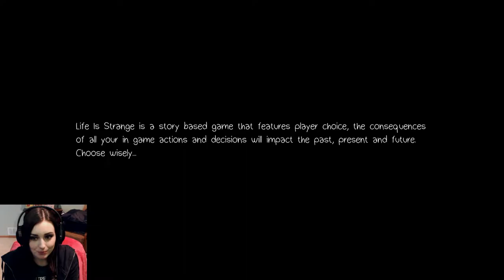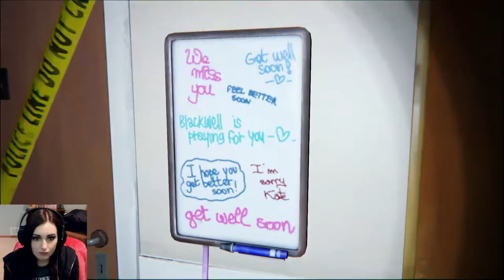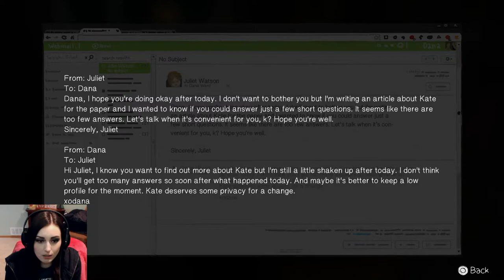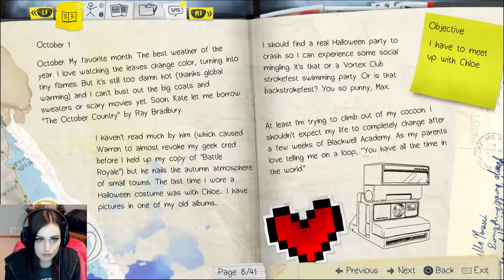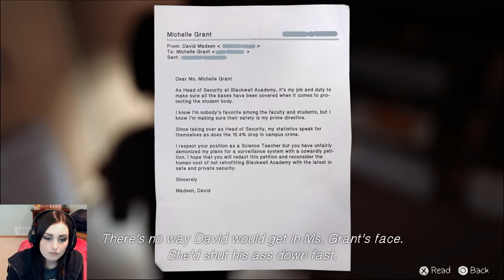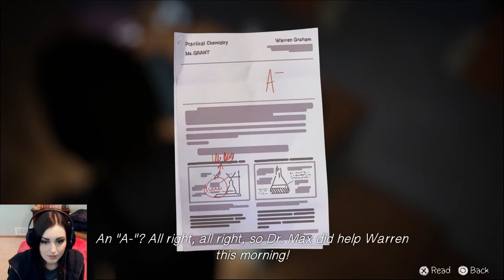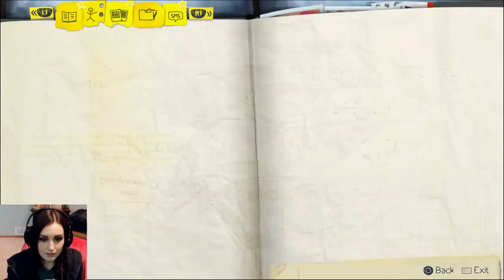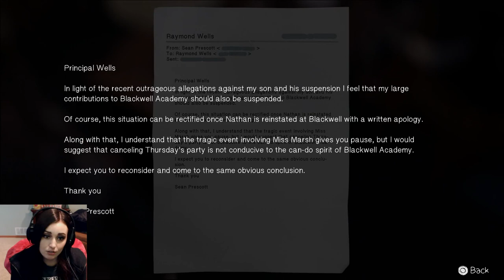Life Is Strange (Episode 3) #1 - THIS IS INTENSE!!!